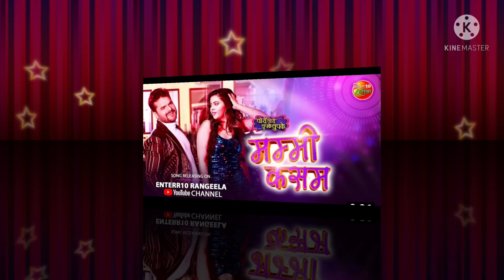Chori Chori Chupke Chupke khesari Lal Yadav ka Film Pehli Baar Cinema Gharon Per Release Date Bihar